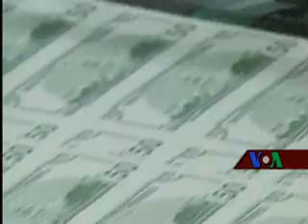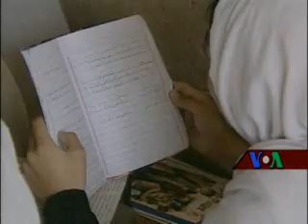AmLive01 28 09 Hindi Web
America Live